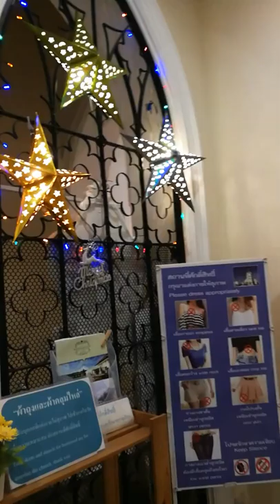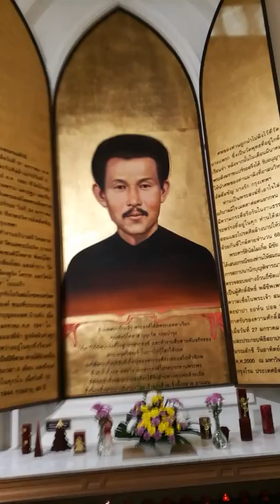Vlog 11/01/2020 //ค่ำคืนที่วัดบุญราศี นิโคลาส บุญเกิด กฤษบำรุง เขาใหญ่